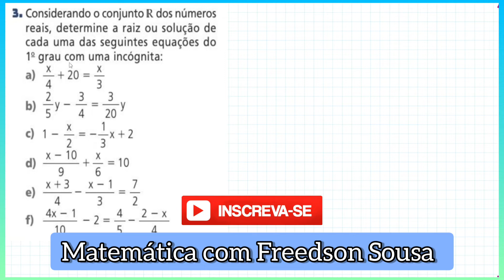Equações do 1º grau com fração - Exercícios resolvidos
Olá pessoal!
Equações do 1º grau com uma incógnita é o tema da nossa aula de hoje.
Considerando o conjunto IR dos números reais, determine a raiz da ou solução de cada uma das seguintes equações do 1º grau com uma incógnita:
a) x/4 + 20 = x/3
b) 2/5y - 3/4 = 3/20y
c) 1-x/2 = -1/3x + 2
d) x-10/9 + x/6 = 10
e) x + 3/4 - x - 1/3 = 7/2
f) 4x-1/10 - 2 = 4/5 - 2-x/4